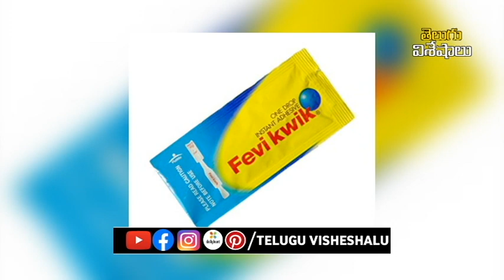Why Fevikwik do not Stick to its container? | ఫెవీక్విక్ దాని ట్యూబ్‌కు అది ఎందుకు అంటుకోదంటే?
Glue is needed to glue a variety of objects. Now with the help of glue, toys and even some auto parts are being glued.Wood, metal, plastic or anything else can be glued. However, such things cannot be glued with ordinary glue.

This requires super glue. Do you still know what super glue is? Super Glue is another name for Favikwik. It attaches to any object within minutes. Now let's learn about performance. Many people use Favikwik to attach to anything.Why Fevikwik do not Stick to its container?

Feviquick doesn’t stick to the container yes it is right .why because feviquick contains cyanoacrylate polymer dissolved in organic solventsWhen this organic solvent evaporates the glue sticks to the surface .when feviquick is in the bottle it doesn’t react with air or the organic solvent evaporates so when the the bottle is kept open for more time the organic solvent gets evaporated and sticks to gthe bottle it self
 *Editor:Anand*
*Publish:Swapna*
*Pid:1916500*